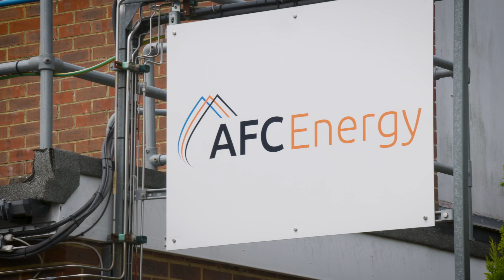AFC Energy and Extreme E Announce World First Collaboration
AFC Energy, the leading provider of Hydrogen power generation technologies, has today announced a collaboration with Extreme E to provide zero-emissions electric vehicle (EV) charging at the world’s first all-electric international rally series. The rally championship will see teams racing bespoke off-road electric SUVs in some of the remote corners of the planet, powered by AFC Energy’s Hydrogen fuelled H-Power Charger. Extreme E will be the first event organiser to utilise Hydrogen fuel cell generators for remote charging.